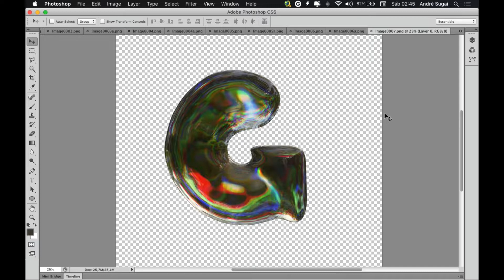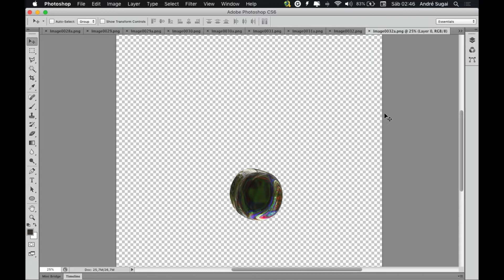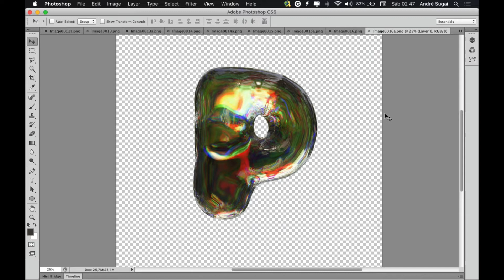🚀 Letras de vidro em .PNG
Neste vídeo disponibilizo para vocês um pacote contendo um abecedário inteiro composto de letras de vidro em .PNG com fundo transparente.